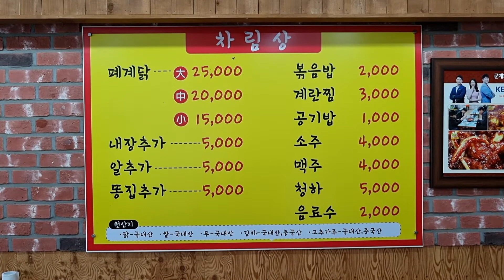맛있는 녀석들 폐계닭 평택 맛집 군계폐계닭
맛있는 녀석들 폐계닭 편에 방영되는

평택 맛집 군계폐계닭을

기분좋게 매콤하면서 식감이 있는

폐계닭을 좋아하는 분이라면

건강하세요~!